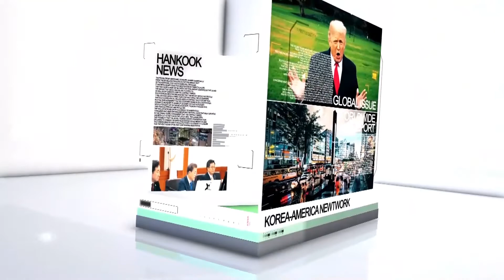올들어 가주내 산불피해 폭증(07.07.2021) 한국TV 이브닝 뉴스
*게빈 뉴섬 주지사가 11억 달러 규모의 청소 계획안을 발표했습니다.
이 예산은 하이웨이와 도로 그리고 공공장소의 쓰레기를 치우는 데 투입됩니다.

*캘리포니아 주민 10명 가운데 4명은 캘리포니아가 여전히 살기 좋은 주라고 생각하는
캘리포니아를 떠나겠단 의견은 공화당 성향 주민이 더 높았습니다.

*올 해 들어 캘리포니아 주에서 발생한 산불과 이로 인해 전소된 지역이 지난 해 보다 크게
늘어난 것으로 나타났습니다.

*코로나 펜더믹을 계기로 대학 입시 트렌드가 바뀌면서 한인 학생들의 대입 준비가 어려워 졌습니다.
GPA 비중이 커진 만큼 GPA를 올리는 데 주력해야 한다는 것이 전문가들의 조언입니다.

*텍사스 주의 한 교회에서 운영하는 청소년 대상 여름 캠프에서 125명이 코로나 19에 감염됐습니다.
감염자 외에도 수 백명이 바이러스에 노출된 것으로 보입니다.

*뉴욕 시장 후보 민주당 예비 선거에서 흑인 정치인 에릭 애덤스가 승리했습니다.
11월 2일 선거에서 승리하면 뉴욕시의 두 번째 흑인 시장이 탄행하게 됩니다.

*조 바이든 행정부가 공화당 전국 위원회의 컴퓨터 시스템을 겨냥한 사이버 공격을 조사
중이라고 백악관이 밝혔습니다.

*마이크로 소프트가 윈도우에서 심각한 보안 취약점이 발견됐다며 이용자들에게 빨리
업데이트 할 것을 당부했습니다.

*민주당 대권 주자들이 한자리에 모여 자신들의 대표 공약과 정책을 발표했습니다.
이재명 경기 지사는 자신의 정책이 100% 옳지는 않다면서 몸을 낮췄습니다.

*자칭 수산업자 김 모씨에게 고가의 수입차를 받았다는 의혹이 불거진 박영수 특검이 결국 사표를 냈습니다.
사실과 다른 내용은 차후 해명하겠다고 밝혔습니다.

*오늘 튜욕 증시는 연방 공개시장 위언회의 정례 회의 의사록이 조기 긴축 우려를 자극하지
않으면서 상승 마감했습니다.